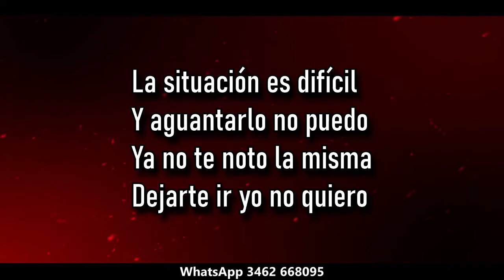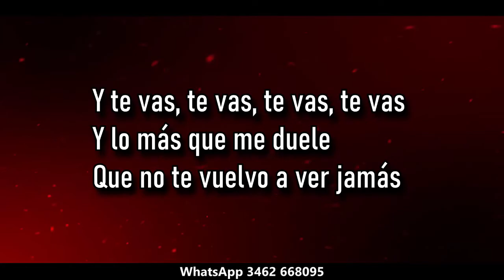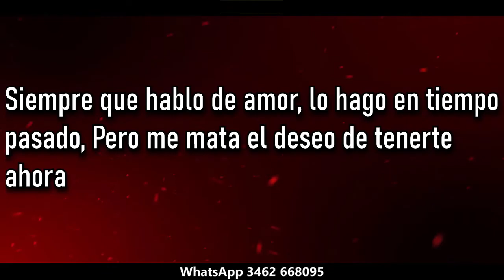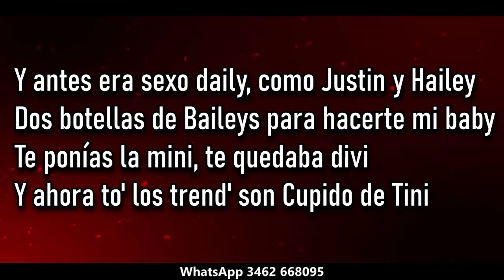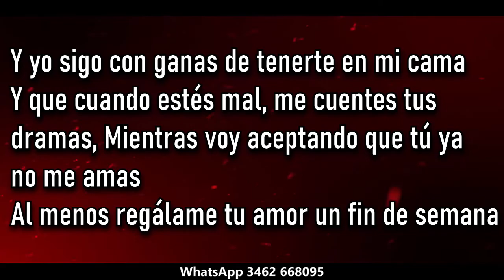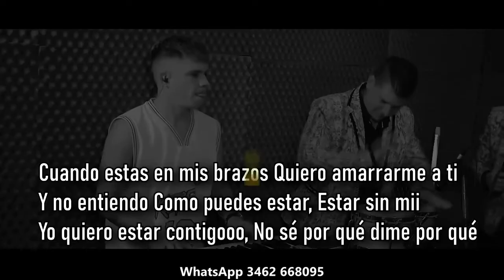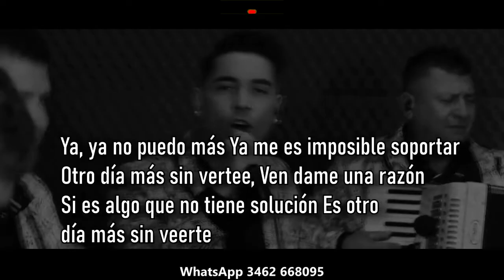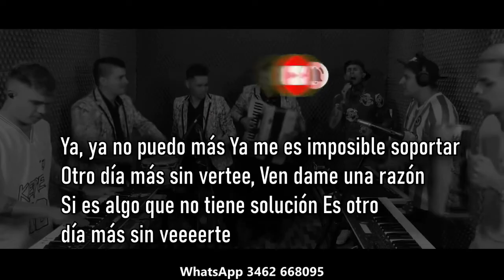Ke Personajes Pobre corazon, Un finde, Otro dia mas ( KARAOKE )